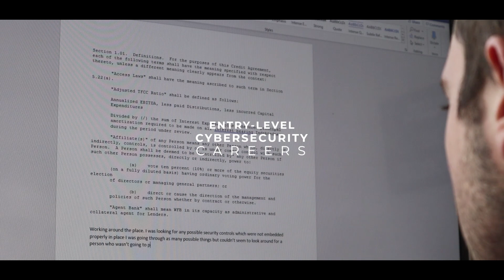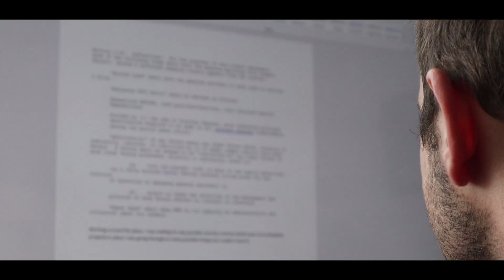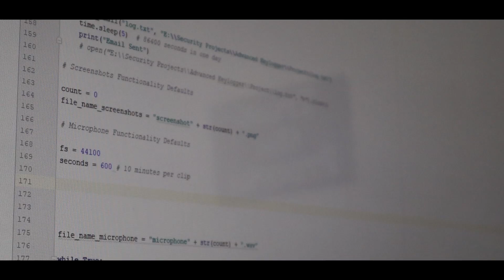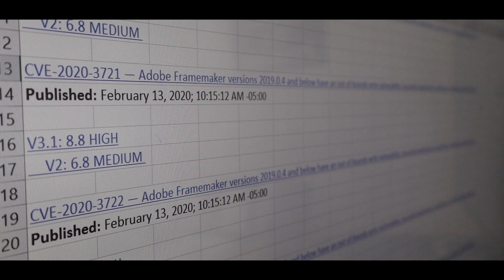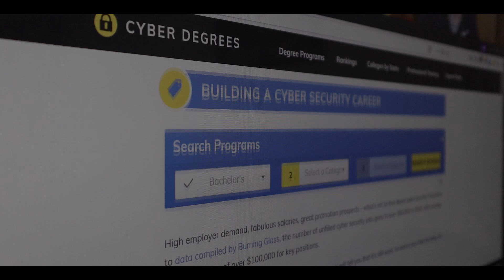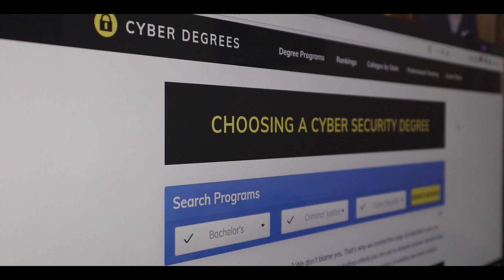What types of entry-level cybersecurity roles are there?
There are several type of entry-level careers or roles in cybersecurity. As students in cybersecurity, I think it's important we expose ourselves to the different types of careers, even if we are just beginning out. I think it will help us understand where we want to go within the industry and what we want to do as we advance further into our studies.

I briefly outline the overall responsibilities and goal of each entry-level role in cybersecurity.

Today I talk about six types of entry-level roles:
- Security Analyst (2:00)
- Security Auditor (3:33)
- Security Specialist (4:37)
- Incident Responder (5:26)
- Penetration Tester / Ethical Hacker (6:23)
- Vulnerability Assessor (7:49)

These entry-level roles are common, but not limited to only six.

Keep in mind, I am not an expert. Depending on the company, these entry-level roles may vary in titling.

💻 Wondering if Cybersecurity is Right for You? Take the Quiz and Find Out

author credits below